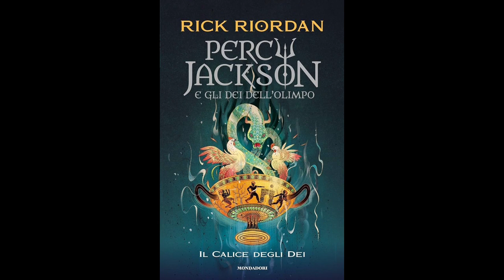Percy Jackson IL CALICE DEGLI DEI (volume 6) Audiolibro - Capitolo 16